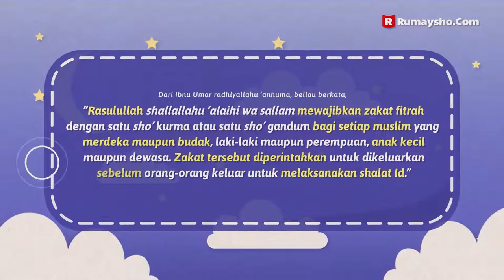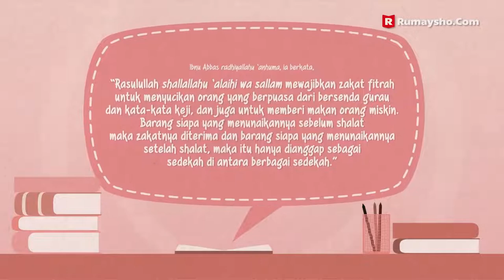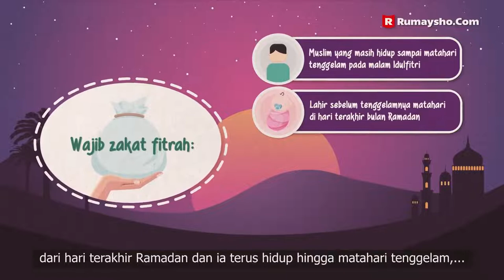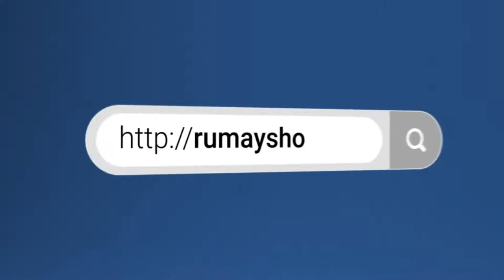Tata Cara Membayar Zakat Fitrah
link video Rumaysho TV

Islam, adalah agama agung dan diridai oleh Allah Azza wa Jalla untuk manusia. Dengan rahmatNya, Allah telah menetapkan dua hari raya bagi umat ini setiap tahunnya. Dua hari raya tersebut mengiringi dua rukun Islam yang besar. Iduladha mengiringi ibadah haji, dan Idulfitri mengiringi ibadah puasa Ramadan.
ㅤㅤㅤㅤㅤㅤ
Namun, terkadang dalam melakukan ibadah puasa, seorang muslim sering melakukan perkara yang dapat mengurangi nilai puasa, maka dengan hikmahNya, Allah mensyariatkan zakat fitrah untuk lebih menyempurnakan puasanya.

Dari Ibnu Abbas radhiyallahu ‘anhuma, ia berkata, “Rasulullah shallallahu ‘alaihi wa sallam mewajibkan zakat fitrah untuk menyucikan orang yang berpuasa dari bersenda gurau dan kata-kata keji, dan juga untuk memberi makan orang miskin. Barang siapa yang menunaikannya sebelum shalat maka zakatnya diterima dan barang siapa yang menunaikannya setelah shalat maka itu hanya dianggap sebagai sedekah di antara berbagai sedekah.” (HR. Abu Daud, no. 1609; Ibnu Majah, no. 1827. Al-Hafizh Abu Thahir mengatakan bahwa sanad hadis ini hasan).

Oleh karena itulah, sangat penting bagi kita untuk memahami hukum-hukum yang berkaitan dengan zakat fitrah ini. Agar setiap orang yang punya kewajiban zakat fitrah bisa ikhlas membayarnya dan benar dalam menunaikannya.

Harap dicermati baik-baik pembahasan video kami kali ini ya..

Semoga bermanfaat :)